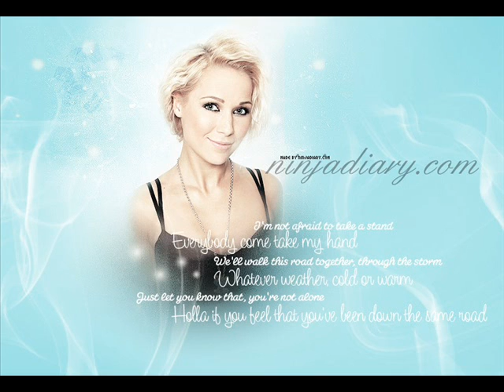Lenna Kuurmaa "Lenna"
Już teraz możesz przesłuchać "próbki" piosenek Lenny z jej nowej, solowej płyty - LENNA.
Oczywiscie w nagraniu nie zostały dodane 3, znane piosenki Lenny.